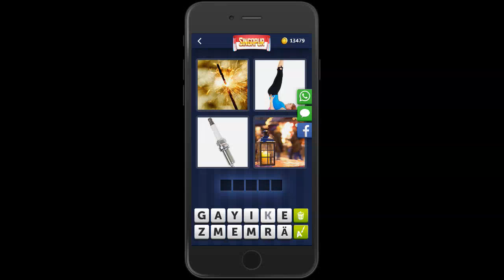4 Bilder 1 Wort Singapur 24 August 2019 Tägliches Rätsel